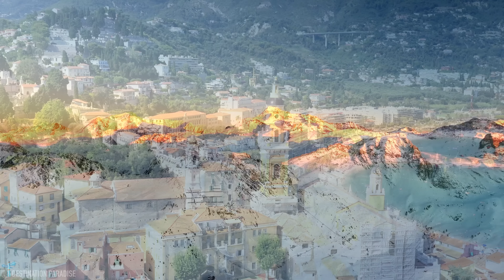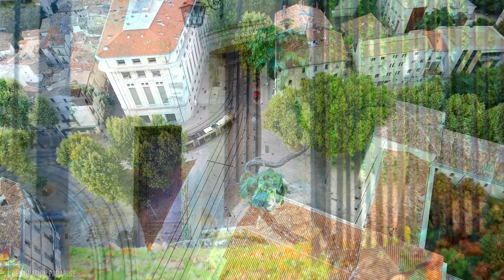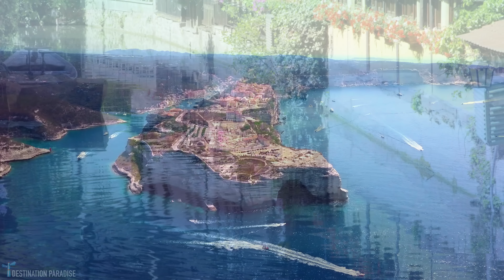France 4K Relaxation Film | French Alps Drone Video | Eiffel Tower | Paris Drone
Discover France! France 4K Relaxation Film - France, in Western Europe, encompasses medieval cities, alpine villages, and Mediterranean beaches. Paris, its capital, is famed for its fashion houses, classical art museums including the Louvre, and monuments like the Eiffel Tower. The country is also renowned for its wines and sophisticated cuisine. Lascaux’s ancient cave drawings, Lyon’s Roman theater, and the vast Palace of Versailles attest to its rich history.

DESCRIPTION OF DRONE VIDEO FOOTAGE:
Aerial France Lyon June 2018 Sunny Day
Rhone river large aerial view over Arles southern city of France sunrise
Aerial France Paris Eiffel Tower
Aerial view of Cap Blanc-Nez chalk cliffs, France
Sunset over vineyards aerial drone shot discovering a river Camargue France
Aerial view of Lanslebourg village in Savoie, France.

Large aerial view of Marvejols France Lozère
Aerial view of the city Saint ambroix. Rural village in south of France.
Menton aerial shot over the city harbor and Alps mountains in background Franco-Italian border
Sunset over le Mont Blanc in the french alps by drone.
Drone flying along epic white cliffs of Normandy shore towards natural backlit rock arch and happy tourist couple.
Following a boat by drone entering a creek (calanque d'en vau) in south of france. Sunny day, mediterranean sea.
Martinique ilet grande trou cochon natural island french caribbean aerial view
Mixed woodland and pasture bocage aerial shot sunny day agricultural landscape France
Global aerial view of Monaco harbor port mediterranean sea
River Orb, le Pont Vieux and cathédrale Saint-Nazaire in Béziers aerial drone shot
Basilica of the Sacred Heart of Paris aerial sunset France close shot panoramic view
Pine tree forest and mediterranean sea aerial drone flight sunny day Grau du Roi France
Nice France. Nice France street. Nice France sunset. Nice France beach.
Notre Dame cathedral in Paris France 4k
Cathedrale de la Major - Marseille port city southern France
Daffodils with a snowy mountain landscape in the background in France
Aerial France Bordeaux
Aerial vertical view of the port of Mèze, recreational boating and sailing France sunny day windy
Basilica of Saint-Michel-Archange and harbour of Menton aerial view sunny day France mediterranean sea blue sky
Anse dufour and anse noire aerial view with Fort de France in background Martinique sunny day beautiful tropical coast
Aerial coastal view beach Prado Borely Marseille France Calanques National Park in background blue water sunny day
Musee National de la Marine seen from aerial view 4k
Castle of Monthairons by drone Verdun Lorraine France
Cathedral Montpellier with beautiful sunset aerial France
Vieux-Port, Marseille port city southern France European tourism destination
4K Video Sequence of Arromanches, France - Mulberry harbour
Notre-Dame de Paris cathedral in Summer Day
Endless rows of violet lavender set in beautiful rural France
Street in Colmar, France
Notre Dame de Paris and Seine River Bateaux-Mouches in Paris, France Timelapse
Arles aerial shot with Rhone river during sunrise France Camargue
4K Video Sequence of Goury, France - The Lighthouse and the harbor
Night view of Basilica of the Sacred Heart of Paris aerial shot France butte Montmartre
Aerial France Monaco
Pont du Gard aerial back traveling over the Gardon river France ancient Roman aqueduct bridge
Seascape in the marine city Nice France. Amazing view on the sea with yachts and boats and ships in dock
Marseille Basilic Notre Dame de la garde residential area aerial view sunny day France